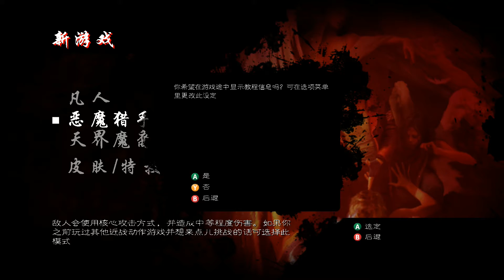DmC--Devil Hunter Mode First Time Gameplay Ch.1